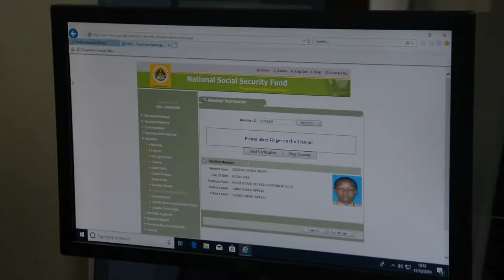MICHANGO YA WAFANYAKAZI NSSF; kuwasaidia wafanyakazi kunufaika pindi wanapostaafu,